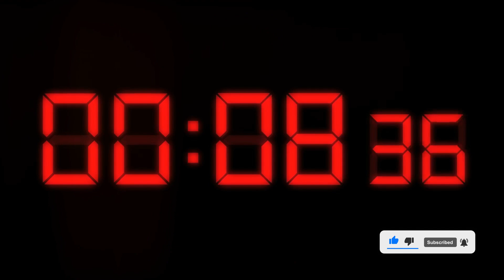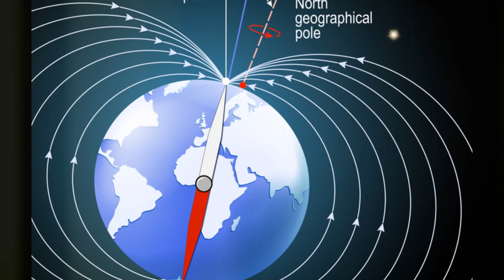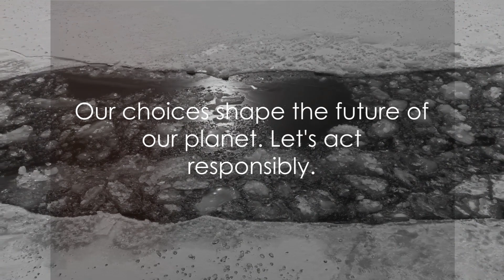What Could End Life As We Know It?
What Could End Life As We Know It? Earth's future is uncertain! Join Miral on a thought-provoking adventure as we explore 7 Cataclysmic Events that could change life on our planet forever

OUTLINE:

00:00:00 Introduction
00:00:34 The Sun
00:01:01 Geomagnetic Reversals
00:01:34 The Big Bad Meteor
00:02:37 Ocean Anoxia Events
00:03:14 Supereruptions
00:03:48 Global Warming and Cooling
00:04:52 Nuclear Weapons
00:05:27 Conclusion

From fiery supereruptions to the ultimate showdown with the sun, this episode of Learn With Miral will challenge your curiosity and inspire you to be a responsible citizen of Earth. Let's learn from the past to protect our future!